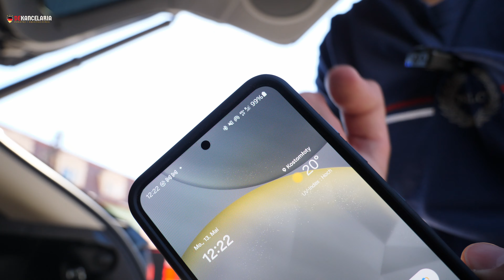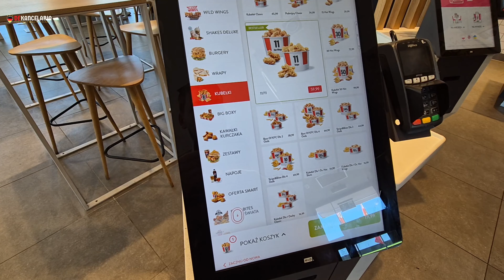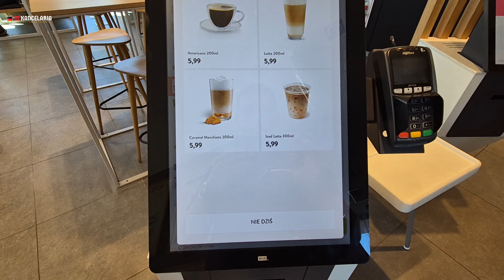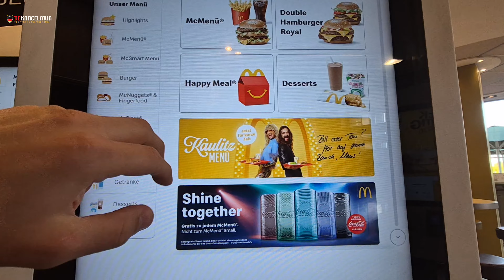Wsiadłem i pojechałem do Niemiec 1024km! - Dayli vlog | zakupy w Polsce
Zapraszam Cię do Vloga w którym wychodząc na przeciw waszym zapytaniom i pokazuję jak wygląda życie w Niemczech.

Witaj, jestem autorem książki pt.: "Jak wzbogacić się mieszkając w Niemczech?" - prawdopodobnie najkrótszej i najskuteczniejszej książki na tym rynku dostępnej obecenie w formie E-booka pod:

W skrócie wspieram osoby prywatne i przedsiębiorców pod kątem finansowym, podatków* i ubezpieczeń w Niemczech.

Co to tak naprawdę oznacza?
1. Jestem konsultantem biznesowym któy pomoże Ci podjąć decyzję, czy otwarcie np. Gewerby się opłaca, lub właśnie może innej formy prawnej.
Lub jeżeli już prowadzisz firmę i chciałbyś coś zmienić lub ulepszyć to również dobrze trafiłeś.

2. Sprzedaję ubezpieczenia, jednak ubezpieczyć dom, psa, kota czy samochód możesz teoretycznie wszędzie.
Ja specjalizuje się w 3 obszarach, czyli:
- ubezpieczenia zdrowotne (państwowe kasy chorych i ubezpieczenia prywatne)
- oszczędności podatkowe dzisiaj, większa emerytura później
- zabezpiecenie zdolności do pracy, czyli za co żyć jak zachorujesz mając firmę lub ulegniesz wypadkowi

Jak pisać niemieckie faktury i rachunki po niemiecku?

*według § 3.63 EstG